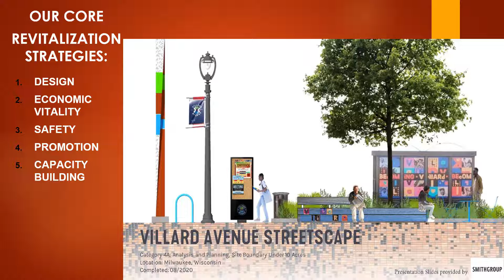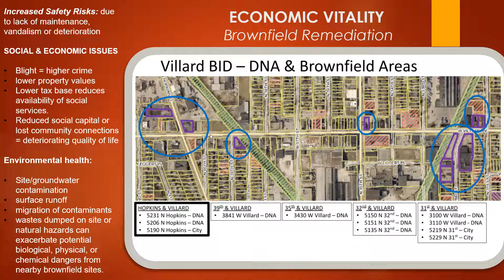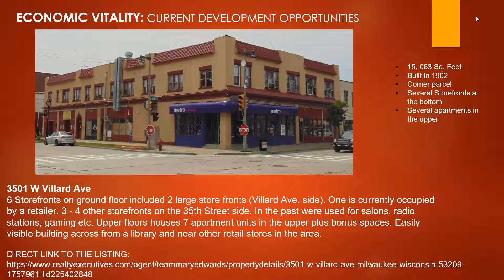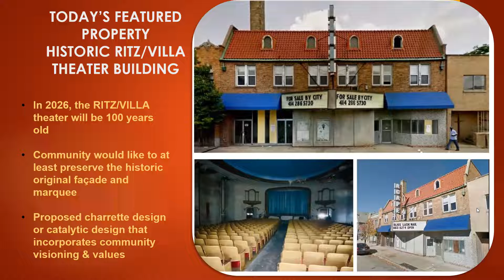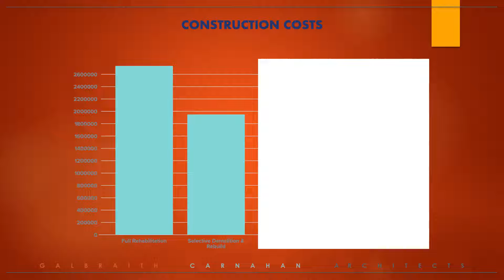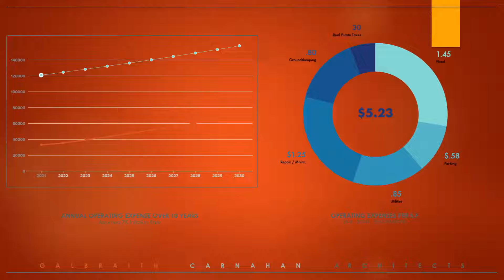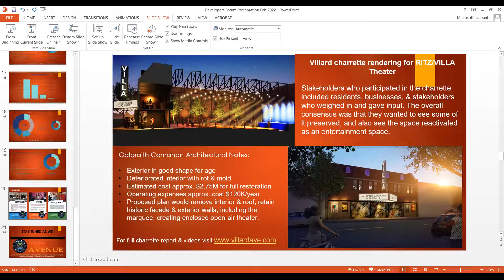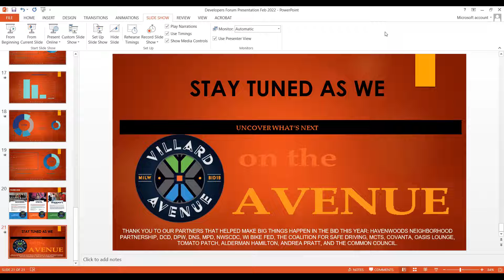Villard Avenue "Uncover What's Next Developer's Forum & Theater Tour"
This is a recap of a virtual event where we showcased development opportunities in our Business Improvement District with the historic Villard Theater as the Featured property.  We invited a robust panel of industry experts discussing the restoration of historic buildings, how to get it done, and why it's important.  Following the panel, we offered development teams the opportunity to have a self-guided tour of the historic theater to go inside and capture site conditions for cost estimates to inform prospective proposals.  Milwaukee City Development released a Request For Proposals (RFP) ahead of this event. Proposals are due May 6th, 2022 by NOON.